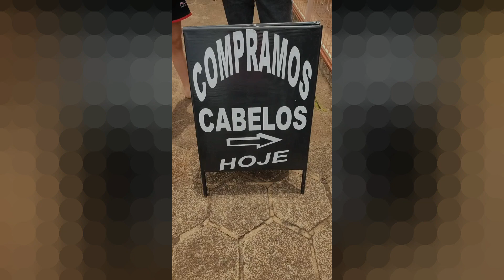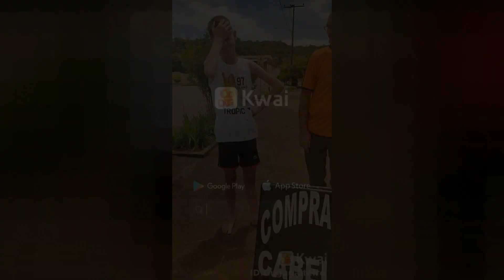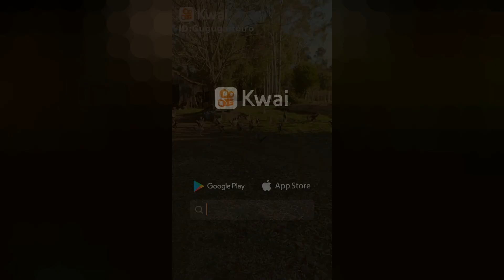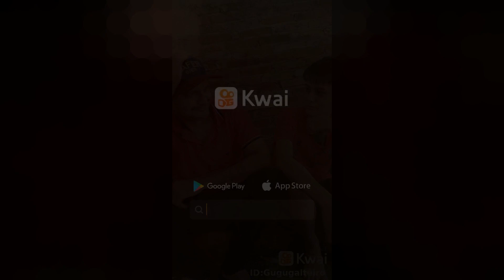Gugu Gaiteiro - Melhores do Kwai no mês de setembro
Se você ainda não é meu seguidor no Kwai, está perdendo o que ?